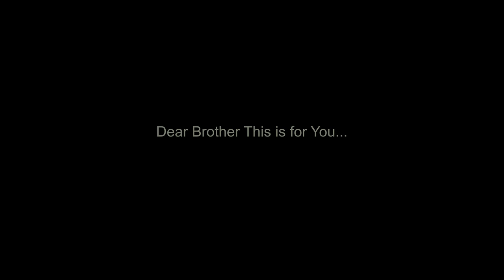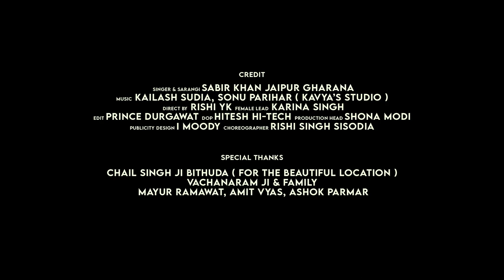Saiyaan Bina Ghar Soona - Sabir Khan Jaipur Gharana | Best Classical Thumri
Jaipur Gharana Presents Beautiful Thumri of Raga "Mishra Pahadi" Titled "Saiyan Bina Ghar Soona" beautifully sung and played by Sabir Khan Jaipur Gharana on Sarangi. On his way to fulfill the last wish of his younger brother Mohsin Khan. Enjoy the lovely thumri of Classical music.

Listen to This Beautiful Melody of Love and Share your Views in the comment section below!

Cradits •
Singer - Sabir Khan Jaipur Gharana
Sarangi - Sabir Khan Jaipur Gharana
Director - Rishi YK
Production- Rahat Rounak Production
Lyrics -Traditional , Sabir khan
DOP - Hitesh Hi-tech
Edit - Prince Durgawat
Female lead - Karina Singh
Production head - Shona modi
Choreographer - Rishi singh Sisodiya
Publicity design - imoody presents
Digital partner - Digital pox
Location support- Chhail singh ji bithura
Special Thanks - Vachana ram ji and family  , Mayur Ramawat , Amit vyas , Ashok parmar , Yogeshwar Singh .